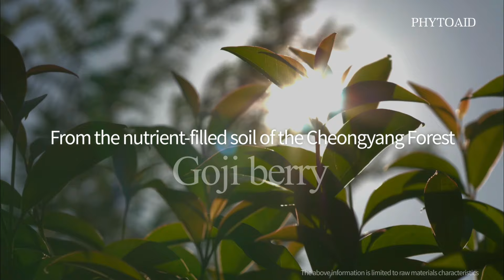Phytoaid plus skin&lotion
All-in-one face moisturiser for your skin! This light-weight face moisturiser is made with skin-loving ingredients: Goji berry and Apple extracts.

This perfect day moisturiser leaves the skin feeling hydrated and fresh throughout the day. It helps prevent the skin from dryness that causes new fine lines and deepens wrinkles. Goji berry and Apple extracts also leave skin looking radiant and glowy.

This is suitable for all skin types including dry, oily, sensitive, and combination skin.